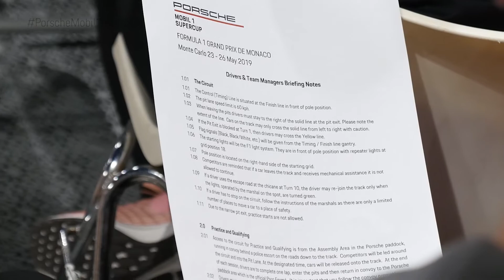Extra lesson for Monaco novices - Porsche Mobil 1 Supercup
The drivers‘ briefing is somehow like a kick-off to the Supercup weekend. Race director Peter Roberts provides the drivers with all the necessary information on track characteristics and race procedures. In Monaco, however, there was an extra briefing for all the new drivers...